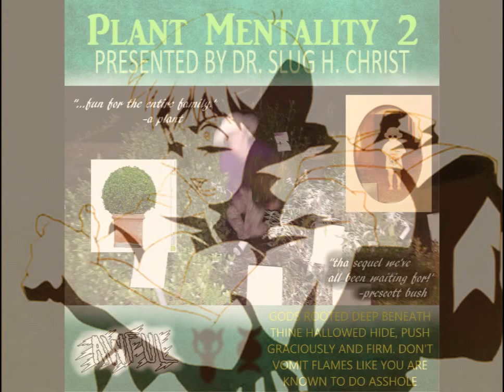Slug Christ - Wonder Why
Support the art of Slug Christ